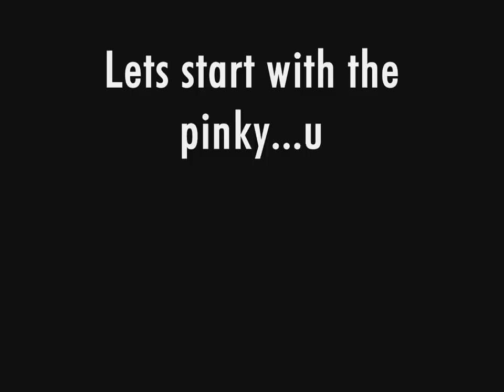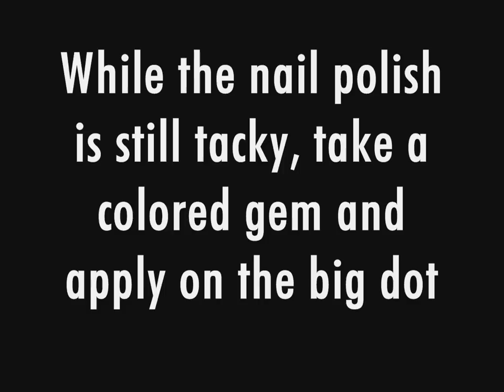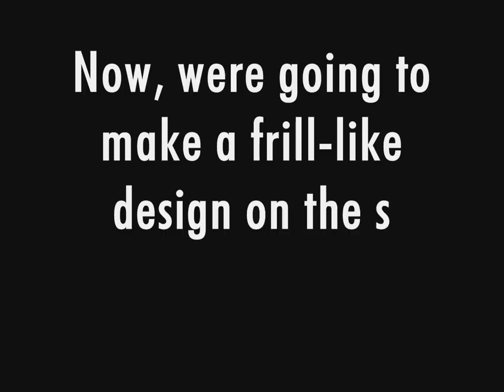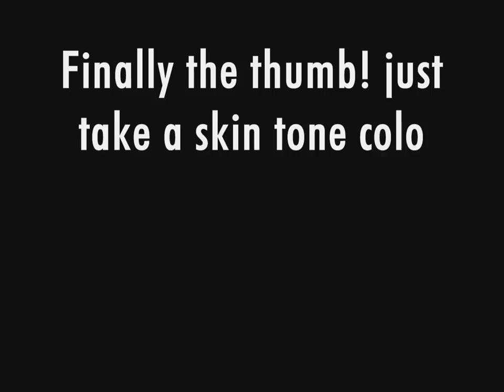Nail Art Through The Ages - 1920's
This video is a part of a dollface22772 collaboration! Hope you enjoyed it!!
I had soooo much fun doing these nails!!